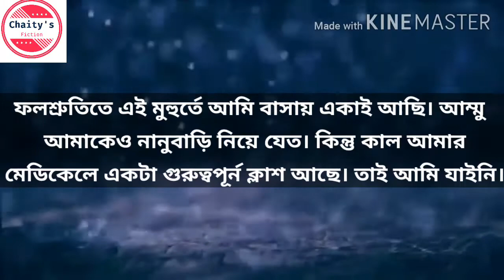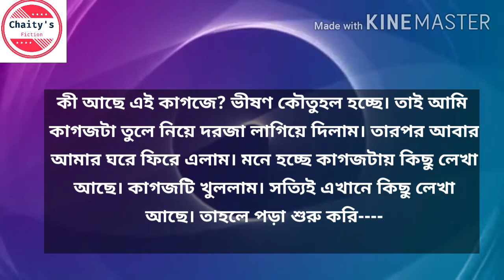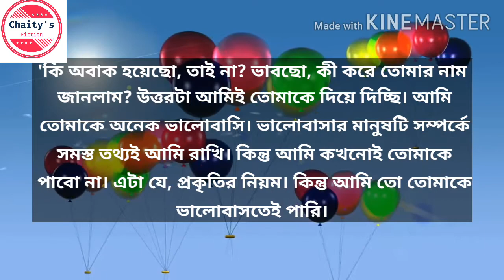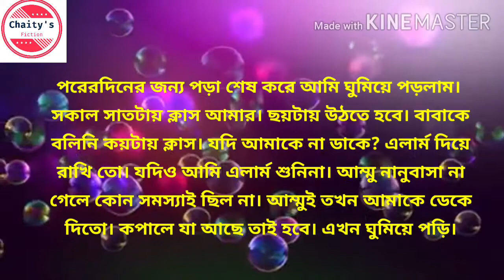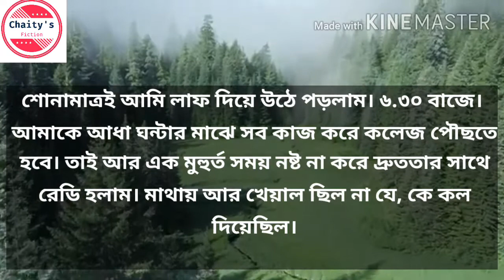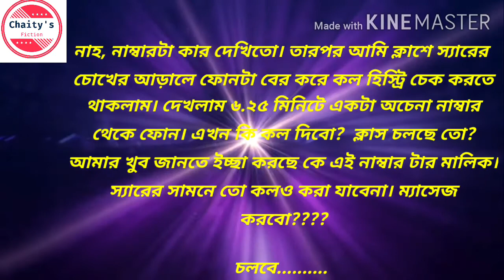রোমাঞ্চকর ভালোবাসার গল্প। রহস্যজনক ছেলেটি। পর্ব -১/৮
গল্পের নাম রহস্যজনক ছেলেটি। এটি একটি ধারাবাহিক গল্প। এটি প্রথম পর্ব। ডেসক্রিপশন বক্সে সব পর্বের লিংক পেয়ে যাবেন।

রোমাঞ্চকর ভালোবাসার গল্প। Heart touching love story. Romantic story.

প্রেমের গল্প। থ্রিলার গল্প।

রহস্যজনক ছেলেটির সব পর্বের লিংক -

১ম পর্ব -

২য় পর্ব -

৩য় পর্ব -

৪ র্থ পর্ব-

৬ষ্ঠ পর্ব -

৮ম পর্ব-

পরবর্তীতে এরকম  আরও অনেক গল্প এ চ্যানেলেই আপলোড করা হবে।

আপনারা চাইলে আমার সাথে ফেইসবুক এবং ইন্সট্রাগ্রামের মাধ্যমেও কানেক্ট থাকতে পারেন।

ইন্সট্রাগ্রাম লিংক-